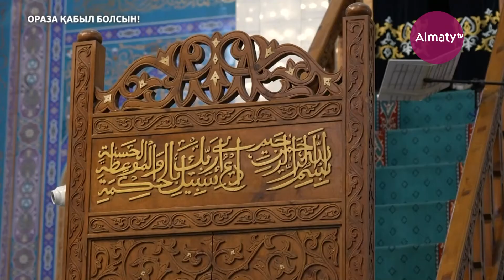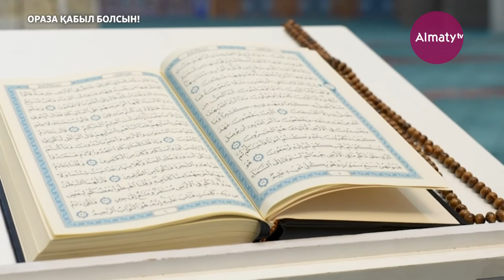Қандай адамның күнәлары кешіріледі | Ораза Қабыл болсын | Ержан Әбдіраманов